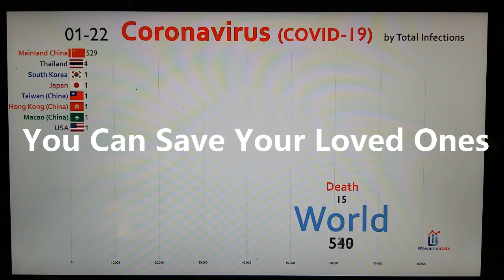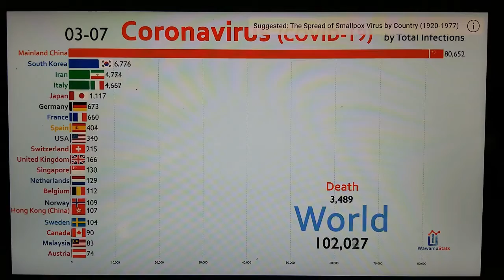Coronavirus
The Growing Numbers of the Infected And Deaths From The Coronavirus  ( (COVID - 19)